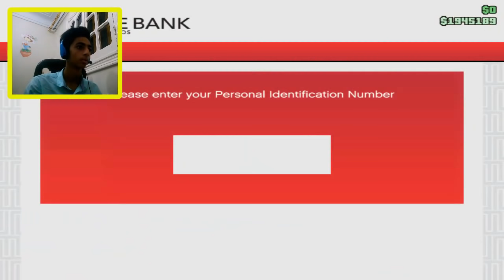رحلة لزيارة عمى ترايفر فى البلد هستيريه ضحك قراند 5 ( gta v )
{{{{{ السلام عليكم }}}}}

اهلا بكم فى قناة tlc king the gamer
محتوى القناه يتحدث عن العاب الفيديو

● أنستجرام :tlc.toysef

متنسوش تدعمونا بلايك لتحفيزنا للمزيد من الفديوهات
متنسوش تدعمونا بالاشترك فى القنه

اشهد ان لا اله الا الله وان محمد رسول الله

# شكرا